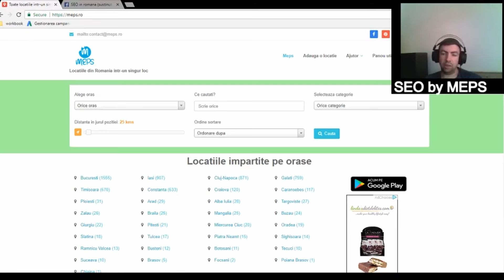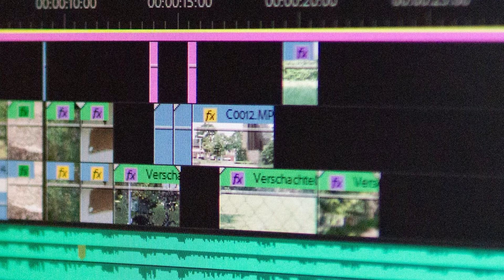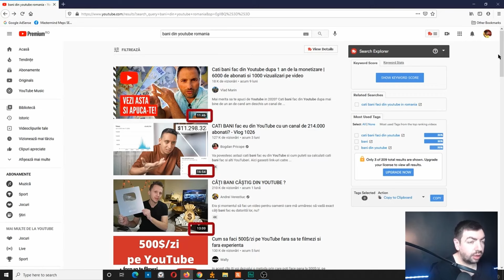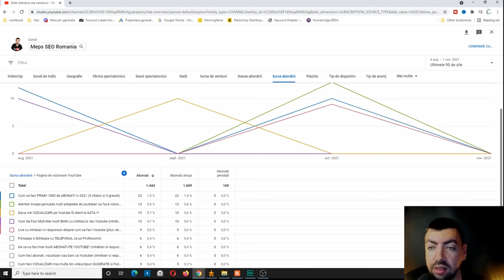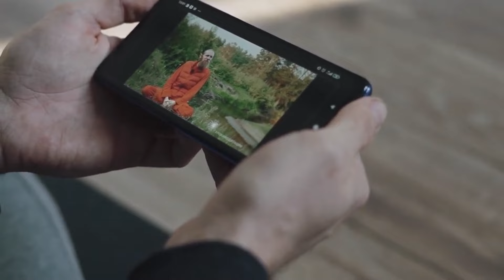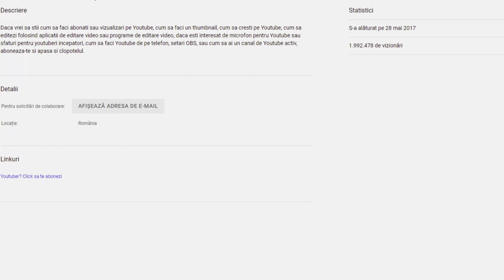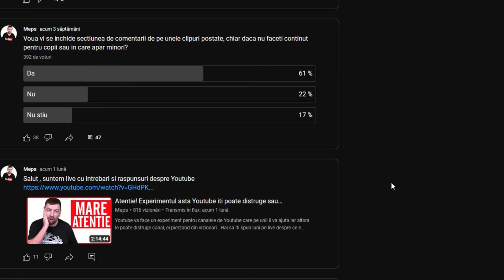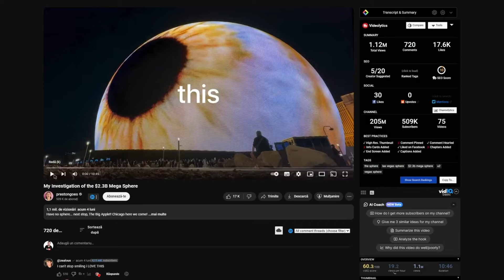Cum faci 1000 de abonați (metode sigure)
Vrei sa faci 1000 de abonati? Acesta este un videoclip in care gasesti multe metode sa faci acesti 1000 de abonati mai repede. Este un videoclip mai lung dar daca ai rabdare vei sti mai repede cum sa faci 1000 de abonati.